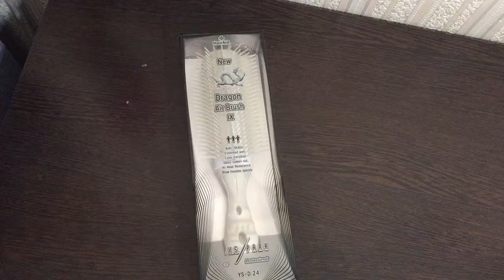Обзор расческой Ys park D24 Sassoon